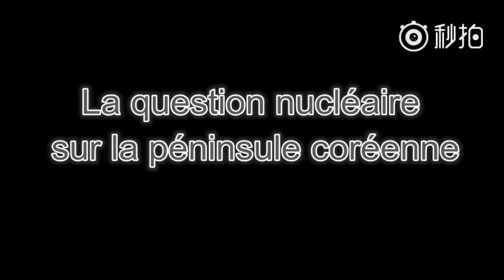La politique étrangère expliquée lors de la 5ème session de la 12ème APN (en chinois)